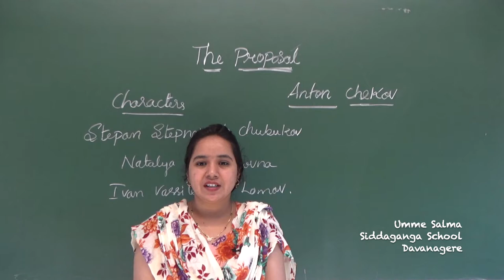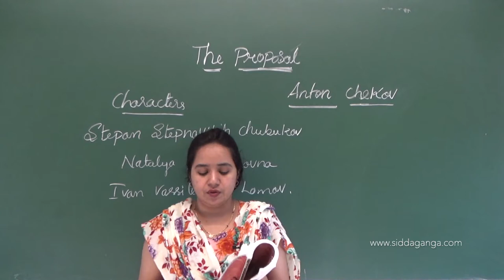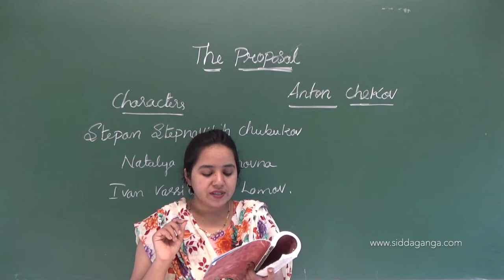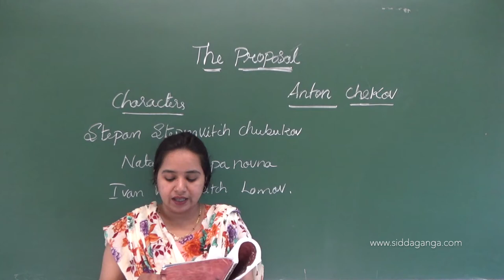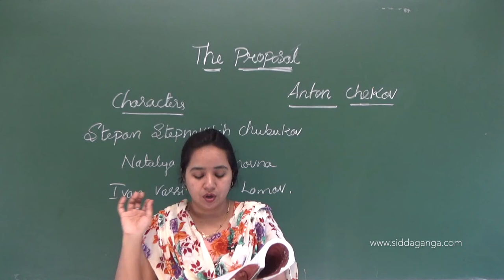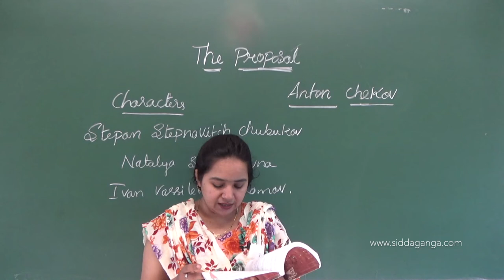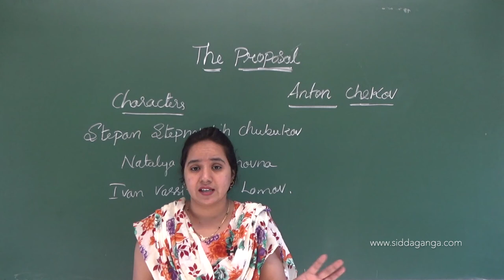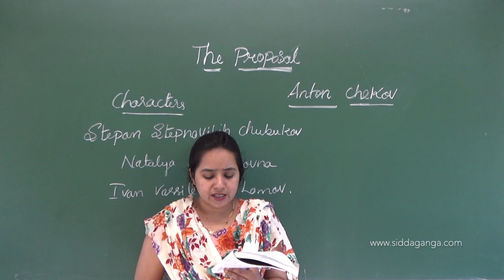CBSE 10 - ENGLISH - THE PROPOSAL - PART 4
ENGLISH BY UMME SALMA MADAM